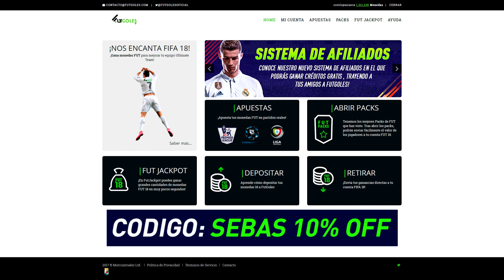MI MEJOR FUT DRAFT ESTA ACA!!! EL FUT DRAFT 192 ESTA CERCA!